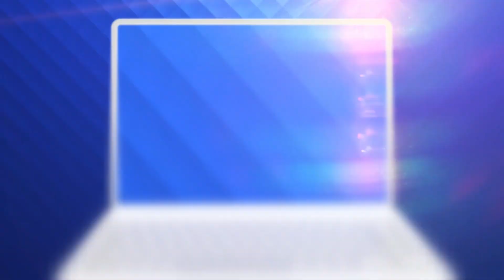Excentricul N'Doye se întoarce în România ca antrenor!